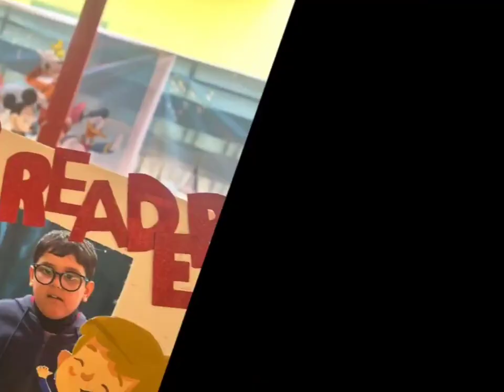Reema_International_School Reading Competition💪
If you are a leader, if you want to be one, you have to read. It's not a bonus, it's an absolute requirement.👌👌👌
Grade 2 would like to introduce
Our SUPER READERS in Our Reading Competition💪💪💪💪💪
(Today a reader, tomorrow a leader.)👌☺️
Grade : (2F).